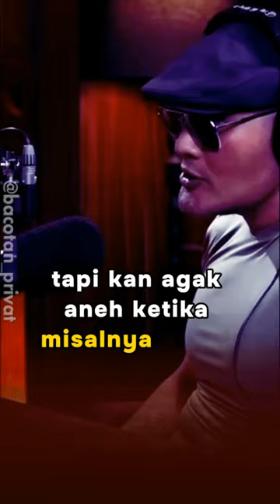REZA RAHADIAN ADA INTIMACY KORDINATOR SEBELUM TAKE